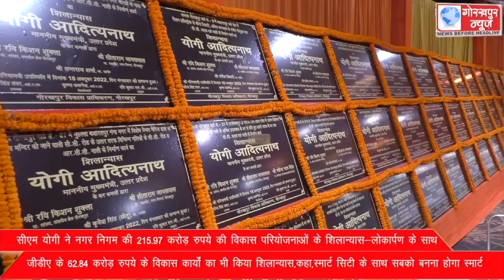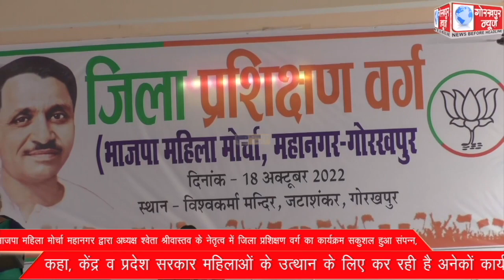GORAKHPUR NEWS 18-10-2022